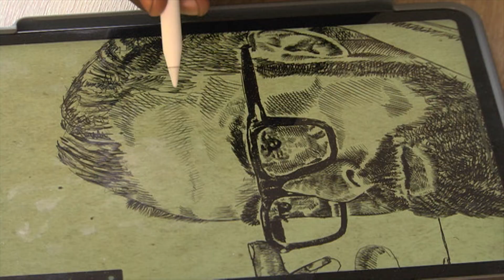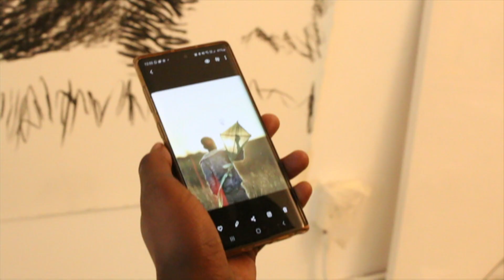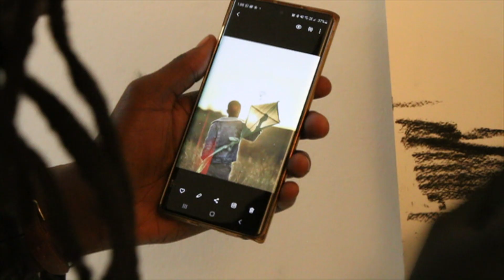Africa Modern: Fhatuwani Mukheli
We take a look at art with fast rising star Fhatuwani Mukheli.